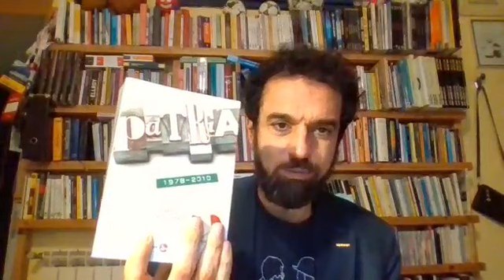Giarrusso: "Recovery Fund, deputati che hanno lasciato il M5S, lavoratori stagionali..." 29.05.2020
Dino Giarrusso (M5S): "🔴 DIRETTA ORE 18.00 🔴
PARLEREMO ANCORA DEI 173 MILIARDI DEL RECOVERY FUND PREVISTI PER L’ITALIA, parleremo degli aiuti ai LAVORATORI STAGIONALI, parleremo dei 5 DEPUTATI REGIONALI CHE HANNO LASCIATO IL MOVIMENTO CINQUESTELLE E DATO VITA AD UN NUOVO PARTITO, parleremo dei CRIMINALI CHE VENGONO INVITATI IN TV, parleremo delle BUFALE SCRITTE ANCHE OGGI DA CERTO GIORNALI.
NE PARLEREMO INSIEME COME SEMPRE, a partire dalle 18.00! PASSATE PAROLA!! ⭐️⭐️⭐️⭐️⭐️"

- Video pagina facebook Dino Giarrusso - 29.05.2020